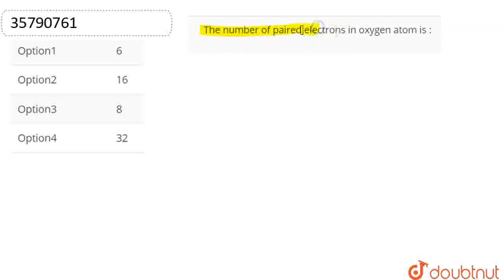The number of paired electrons in oxygen atom is : | CLASS 11 | QUANTUM NUMBER & PERIODIC TABLE...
The number of paired electrons in oxygen atom is :
Class: 11
Subject: CHEMISTRY
Chapter: QUANTUM NUMBER & PERIODIC TABLE
Board:IIT JEE

👉 Have Any Query? Ask Us.